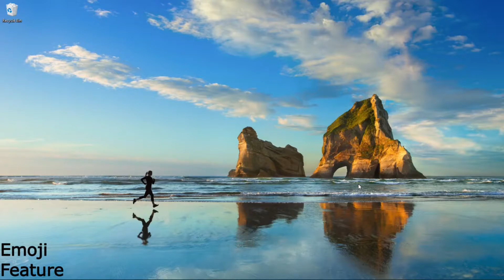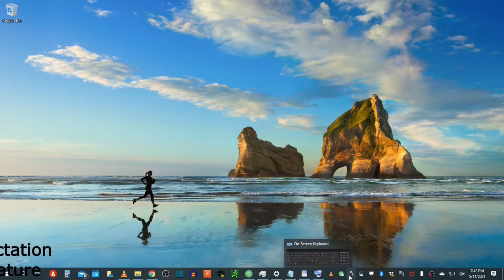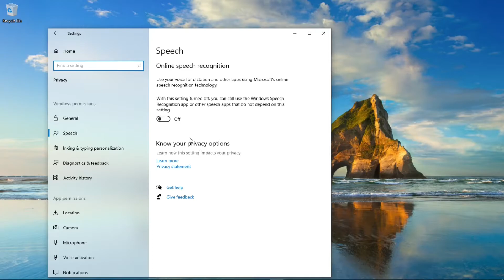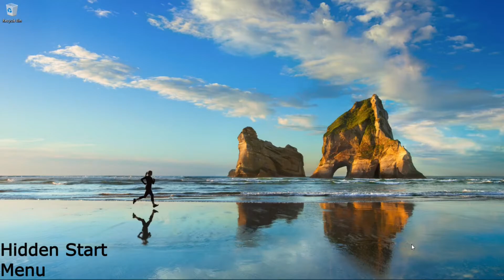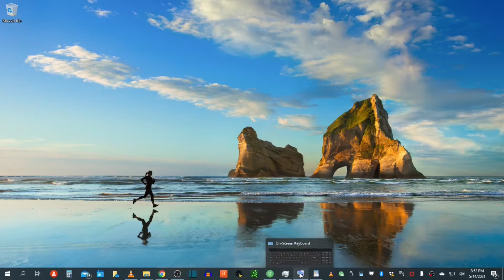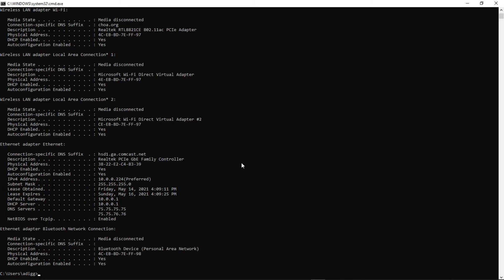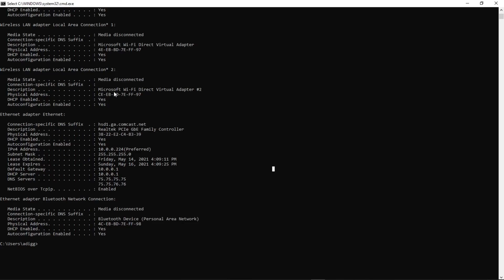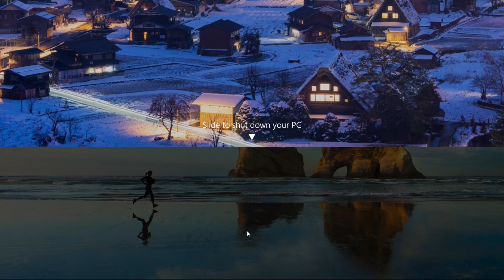(Chapter 2) Windows 10 | Tips for the New User in 2021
In this tutorial series, we will demonstrate everyday tips and tricks to assist New Users in their Windows 10 experience.

Timeline of Contents:
00:00 - Welcome to KTS
00:18 - Hidden Emoji Feature
01:31 - Activating Dictation Feature
03:38 - Hidden Start Menu
04:54 - Configure Light / Dark Modes
06:26 - Locating IP and MAC Address
07:28 - Slide to Shutdown Feature
08:15 - Closing Comments